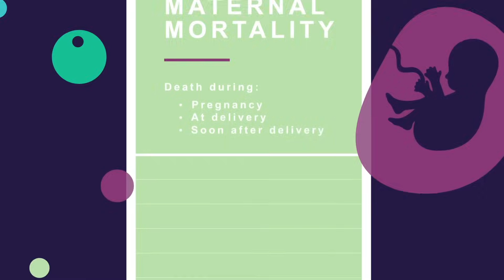Maternal Health 101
Maternal Health Learning & Innovation Center - 2021

Developed in collaboration with American College of Obstetricians and Gynecologists (ACOG).